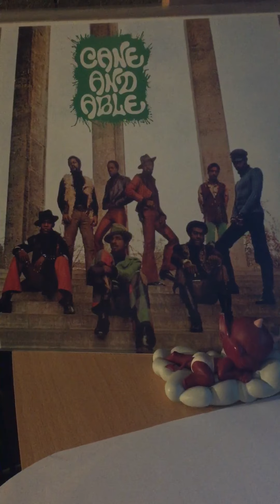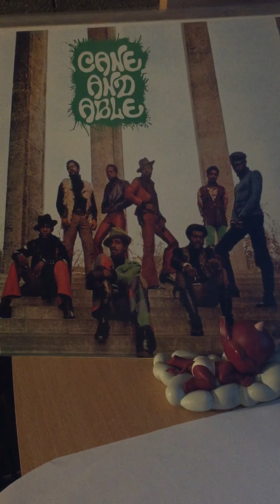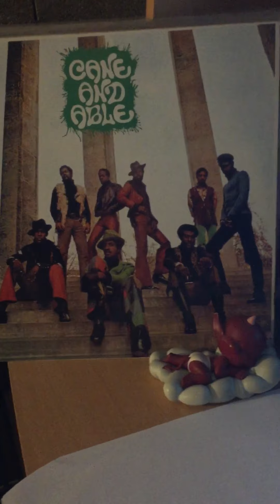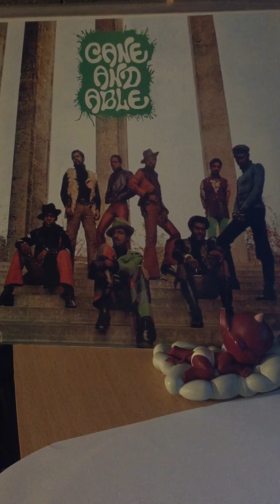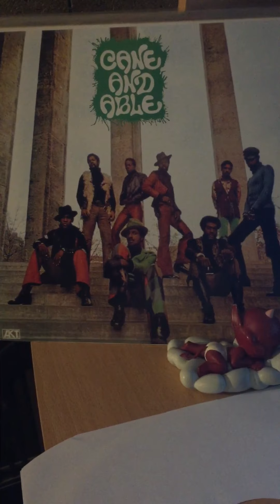Cane and able-found a child